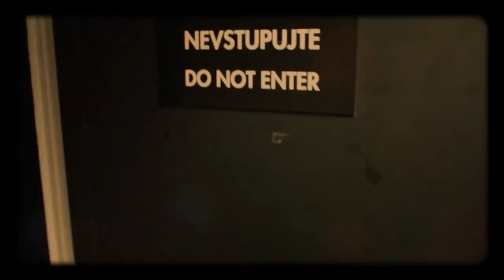Úvod - Show Jana Krause 21. 11. 2018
Miro Žbirka, Jaroslav Svoboda, Tereza Janečková, Petr Kukla.

00:00 – úvodní znělka pořadu
00:55

V tomto dílu Show Jana Krause se představí zpěvák Miro Žbirka, imunolog Jaroslav Svoboda, designérka Tereza Janečková a chovatel slepic Petr Kukla.

👉 Vstupenky na natáčení zakoupíte v sítích GoOut a Ticketportal (přičemž každý z těchto portálů nabízí vstupenky pro jiný segment v hledišti) a na pokladně Divadla Archa

👉 PODPOŘTE EMILA! 😉